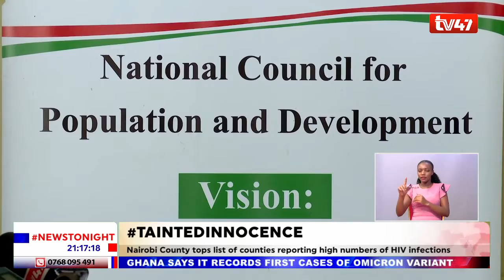Tainted Innocence: Teen, adolescent pregnancies and often-ignored risk of HIV/AIDS | World AIDS Day